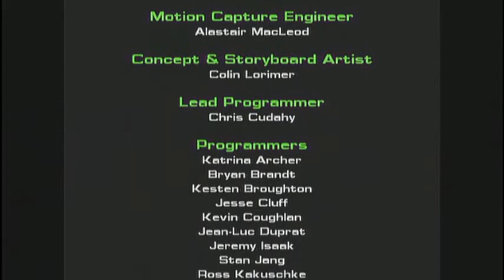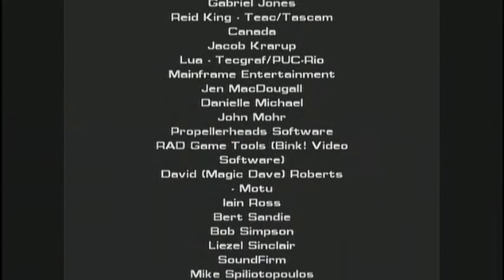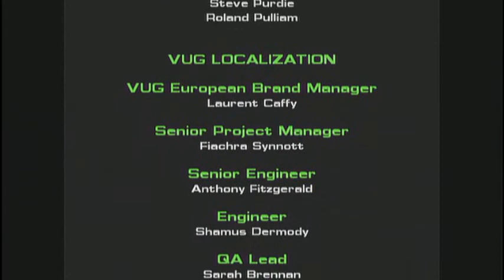Hulk Part Twentyone: Deliverance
Here is final part of Hulk, check it out and enjoy!

DELIVERANCE
Freehold is collapsing - get out! There are multiple routes but only one way out. The Leader's army will do anything to bury you alive.